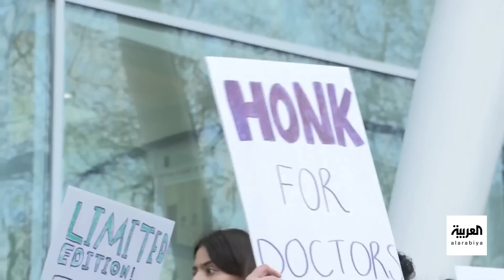نشرة 8 غرينتش | تسريبات البنتاغون.. دولة أوروبية وحيدة رفضت معاقبة روسيا.. والصين تصعد ضد تايوان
نشرة 8 غرينتش | التسريبات الأميركية تكشف المزيد.. صربيا رفضت فرض عقوبات على روسيا وبيونغ يانغ تتلاعب بالصواريخ.. والصين تصعد ضد تايوان وتخطط لفرض منطقة حظر طيران خلال أبريل الجاري.. وبريطانيا تكشف تسلل الجواسيس لأراضيها